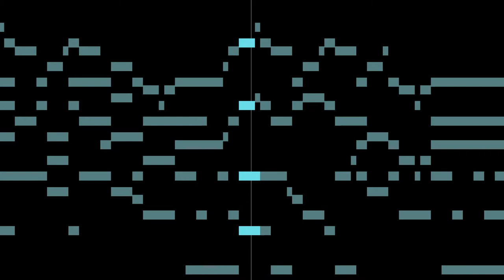William Byrd: Sellenger's Round (first variation)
Much keyboard music from the 16th and early 17th centuries has been preserved as hand-written manuscripts in a number of collections held in English Museums. The most important of these collections is the Fitzwilliam Virginal Book since it has almost 300 pieces. A virginal is a small harpsichord-like instrument which was common at the time in aristocratic homes. Among the many pieces by William Byrd in the collection (and also included in a Byrd collection called "My Ladye Nevells Booke") is a set of variations on "Sellenger's Round" (or Sellinger's Rownde), which in turn is thought to be an Irish folk melody (sometimes called "The Beginning of the World") which had been introduced to England. A round is a dance where the dancers form a circle, and the tune continues to be used by dance troops who perform English folk dances including Morris and Maypole style dancing. The melody has been used by other classical composers including Imogen Holst (daughter of Gustav Holst), and the work "Variations on an Elizabethan Theme" which was jointly composed by Arthur Oldham, Michael Tippett, Lennox Berkeley, Benjamin Britten, Humphrey Searle and William Walton.

Good Listening.